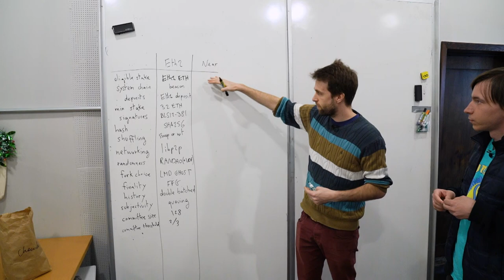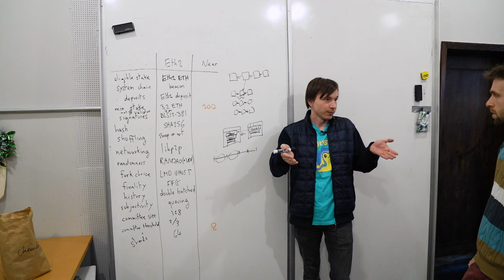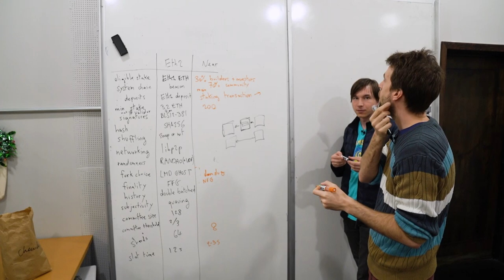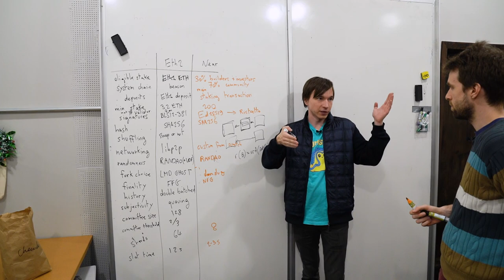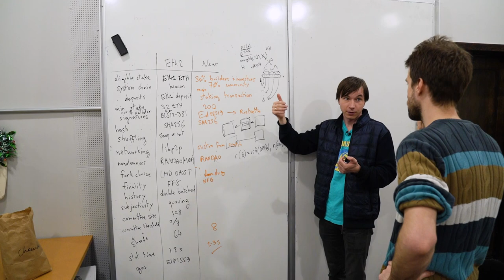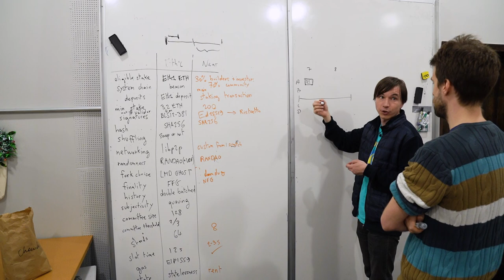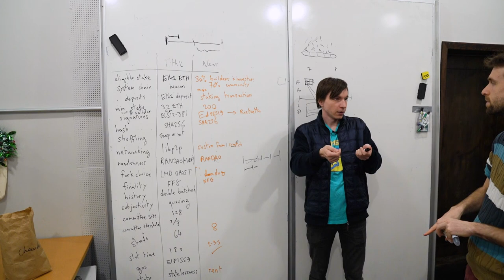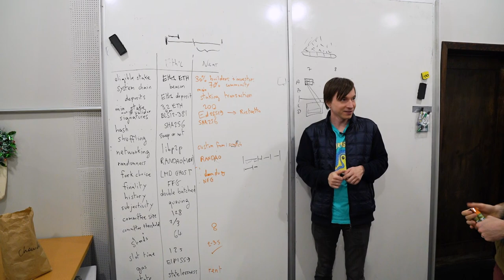Whiteboard Series with NEAR | Ep: 33 Alex from NEAR hosted by Justin Drake from Ethereum Foundation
Ethereum Foundation Engineer Justin Drake and NEAR Co-Founder Alex Skidanov do a deep dive on the NEAR Protocol Sharding design Nightshade and Consensus algorithm covering such topics as slashing, cross-shard transactions, economics in sharded systems and others.

Important links in the video -

About Whiteboard Series

The Whiteboard Series with NEAR is a set of video interviews with Founders who are building scalable solutions for Blockchain.  We deep dive into their story, what they're developing and how it is helping the ecosystem.